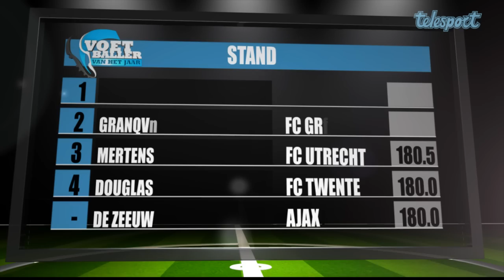Marko Pantelic in vorm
Voor het voetballer van het jaar klassement was  in de 31ste speelronde Ajax spits Marko Pantelic de opvallendste speler. Hij maakte 3 doelpunten tegen VVV en kreeg een 8. Maar is hij een  serieuze bedreiging voor de nummer 1, Luis Suarez in de strijd om de Gouden schoen?